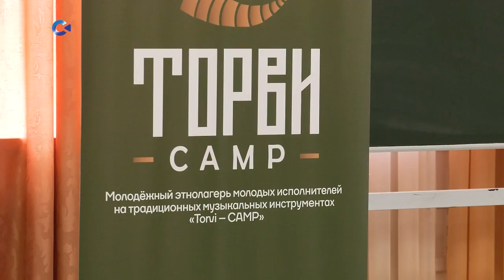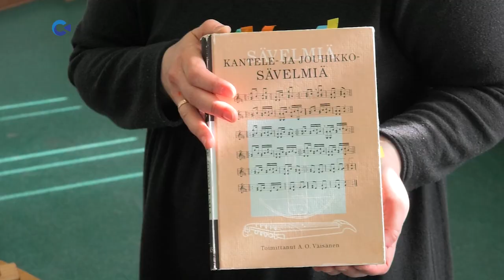«Территория культуры» I Torvi-CAMP I 17.04.2023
«Территория культуры» продолжает знакомить зрителей с национальной музыкальной культурой Карелии. Мы проведём один день в этнолагере «Torvi-CAMP». Что такое «торви»? Кого, чему и как учат в этнолагере? Узнаем!